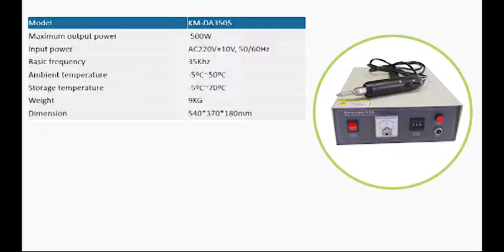Ultrasonic Spot Welder for Cloth Welding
35kHz 500W Ultrasonic Hand Welder for Cloth Welding